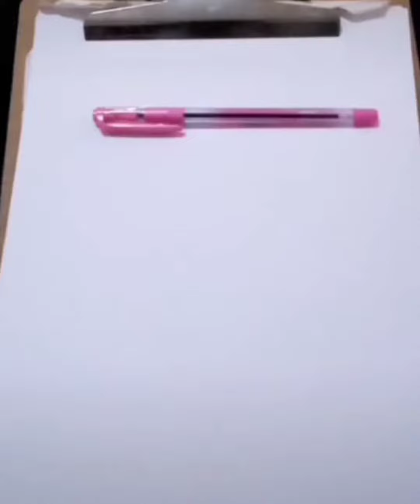لوغو تيك توك-TikTok Logo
(الفن يزيل عن الروح غبار الحياة اليومية) -بابلو بيكاسو-
شكرا لدعمكم..وافر المحبة
رابط صفحتي علي فيس بوك :
-Sadig-